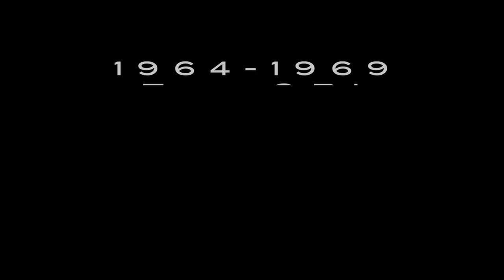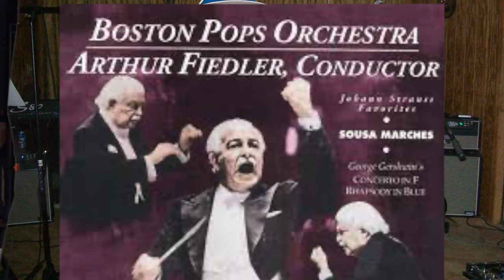Rock and Roll Fever 1964 to 1969 The Ox Bow Incident Story - Forrest Howie McDonald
Hello my friends the title of this story is Rock and Roll Fever 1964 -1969 The Ox Bow Incidents Story Forrest Howie McDonald. Follow this band of young teenage boys swept up in the  Rock and Roll Fever from 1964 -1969 told through the lens of their first band The Ox Bow Incidents. There was so much to tell in an hour and I had to leave out many stories and interviews with surviving band members. They will appear in Part 2. The original band was Paul 'Tiny' Lister - Vocal, Bob Wiegand - Organ, Dave Brooks Drums, John Holscher - Guitar, Forrest Howie McDonald Guitar. Subsequent members were, Chip Tucker - Vocal, Jack Ryan - Vocal Todd Urbonas - Organ, and Bruce Gaspar - Vocals.  The British invasion was lead by the Beatles with The Rolling Stones being the alternative rock rivals.

Timecodes
00:00 - Intro
00:30 - Welcome Back
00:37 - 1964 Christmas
01:34 - a couple of days later I would make my
0:3:45 - The Ox Bow Incidents
0:10:8 - 1965 The Beatles came out with Rubber Soul
0:14:40 - Chip Tucker Joins the band
0:17:37 - Jim Carr joins the band
0:20:00 - Bruce McCrae Harmonica
0:22:16 - John Thomas Light Man
0:24:54 - The Battle of the Bands
0:27:37 - Fender Dual Showmans Talent Scouts
0:30:40 - Beatles on Ed Sullivan Cultural Revolution
0:34:15 - The Raffle
0:38:50 - The Yardbirds
0:40:14 - LSD Orange Sunshine
0:40:57 - Chicago Black Socks 1929
0:44:13 - The Jeff Beck Group
0:45:2 - Led Zeppelin
0:45:20 - New Organist and vocalist
0:46:32 - Marshall Amps
0:48:00 - Jeff's Boogie
0:48:48 - Blow up Jeff Beck Jimi Page
0:50:13 - The Lloyd Thaxton show
0:50:40 - Personnel Changes
0:50:55 - Boston Rock Symphony
0:51:00 - Last OBI Job Johnny Barnes
0:51:46 - Boston Rock Symphony Auditions
0:52:20 - James Montgomery Harmonica
0:52:23 - There were two guitar players
0:55:56 - Newport Jazz and Pop Festival
0:56:27 - Thoughts of Hollywood
0:57:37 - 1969 Ended with a Bang for me
0:58:11 - Closing message of thanks